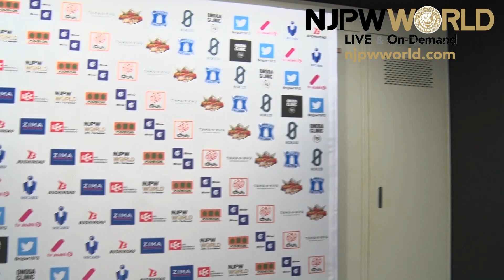DOUKI gets his second win in the tournament |BoSJ 27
Best of the Super Jr. 27 night 8, Kagoshima
BUSHI vs DOUKI